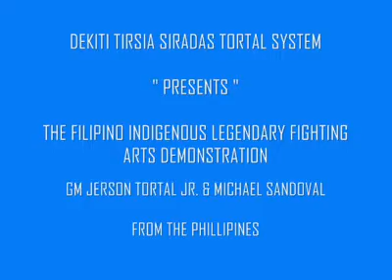Solo Baston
Grandmaster Jerson Tortal Jr. demo single stick forms, drill and techniques.